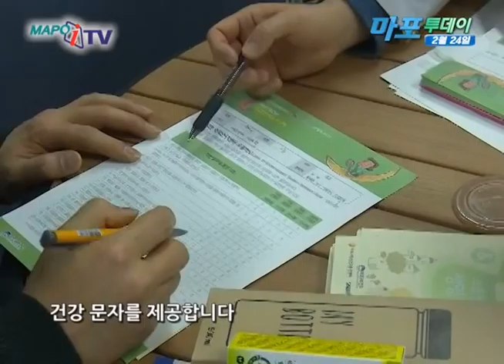마포 마포iTV 2월 24일 뉴스 건강관리클리닉, 망원시장 방문